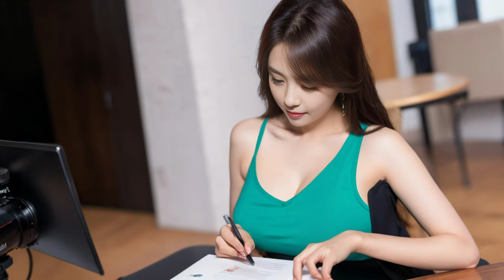4K Lo-fi Girl Look Book 1 - AI Art Album (Lo-fi/Hiphop/80s/Drive/Night)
Adorable girls with Lo-fi beats. Enjoy!

I use AI to make dream girl album, will update new videos in a daily basis.

[  Info  ]
Artist : Chiro
Genre : Lo-fi, Hiphop, Drama
Mood : Vintage, Calm, emotional